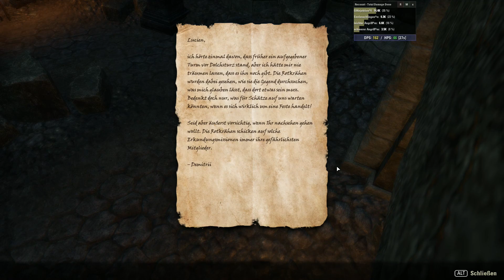Let's Play The Elder Scrolls Online - Tamriel Unlimited #26 Die Fürstin (60HD)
Wir starten in die Welt von The Elder Scrolls Online - Tamriel Unlimited, Das am 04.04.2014 erschienene MMO ist jetzt seid dem 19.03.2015 Free2Play und wir schauen uns das ganze einmal an.

DerBurns